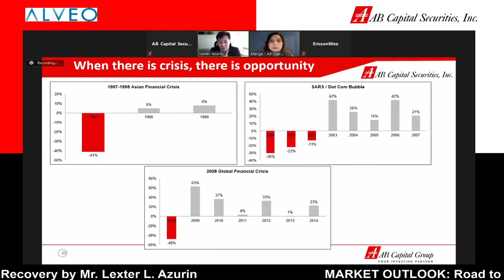Webinar Highlights Part 1 from AB Capital Securities Inc. Mr. Lexter Azurin